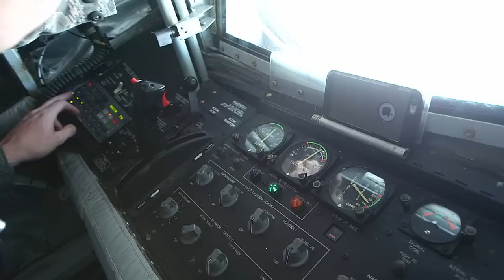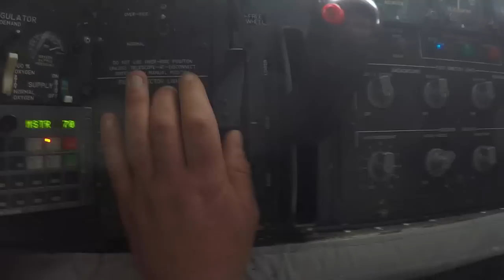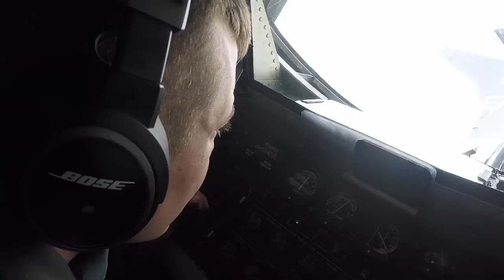F-35A Strike Fighter First Flight To Bulgaria • Aerial View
Two U.S. Air Force F-35A Lightning II fighter jets practice aerial refueling on the first-time flight from RAF Lakenheath to Graf Ignatievo Air Base in Bulgaria. Filmed on April 28, 2017.